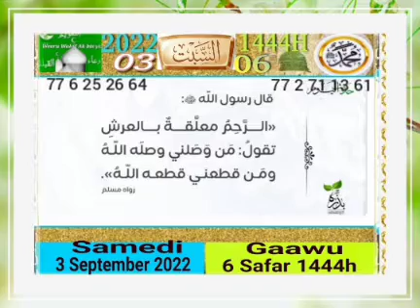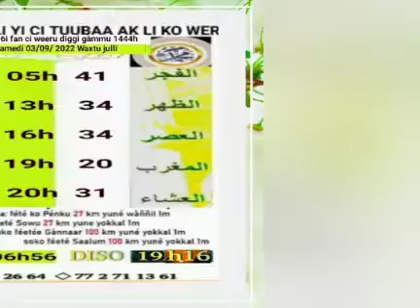03 Septembre 2022